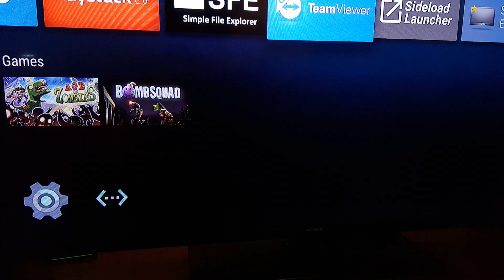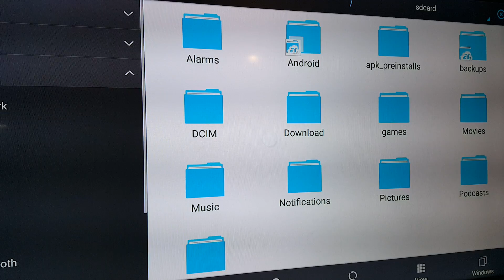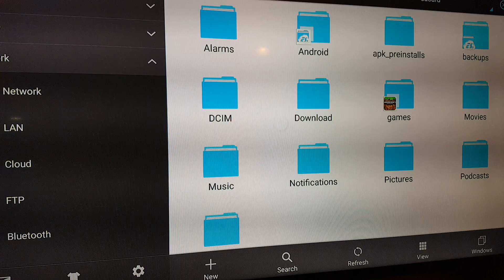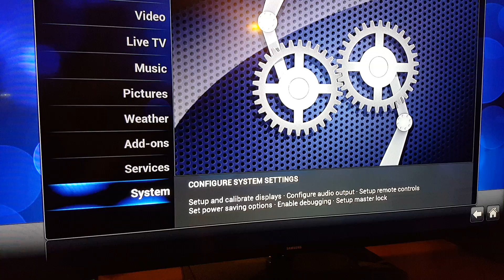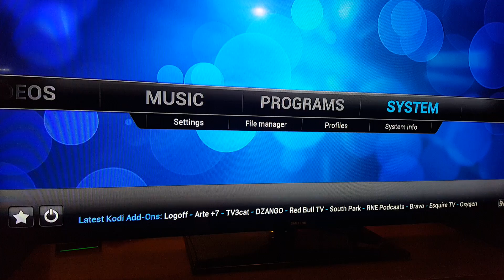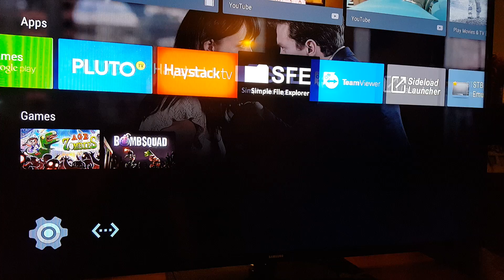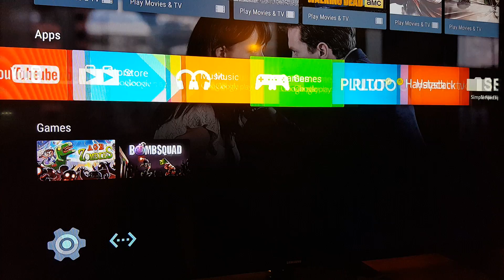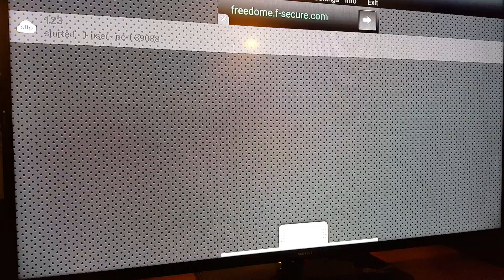Installing kodi on Razer Forge TV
How to install KODI on razer forge TV